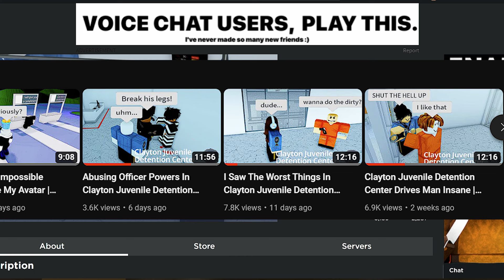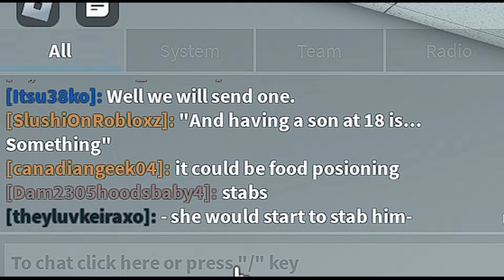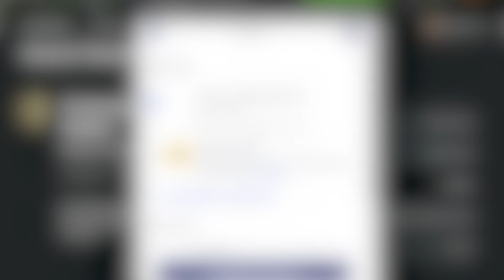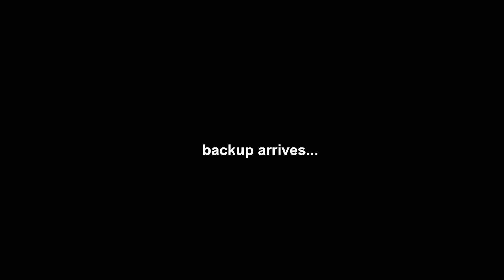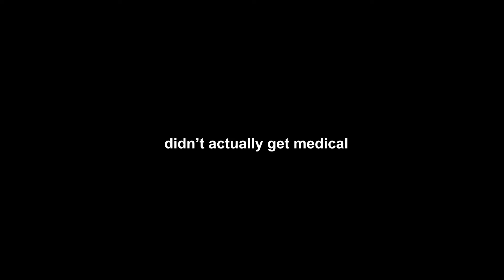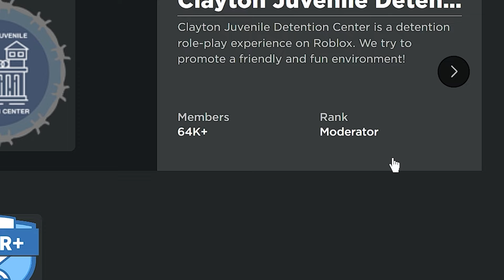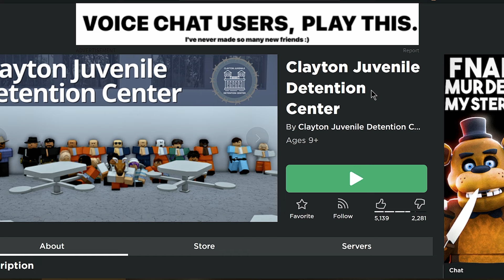(Banned) Drama Queen In Clayton Juvenile Detention Center | AggressiveScot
Sorry again for the short video but I was tired that day and didn't wanna record anymore.  The game however was still pretty fun.  I wonder what's gonna happen when State Jail RP comes out...